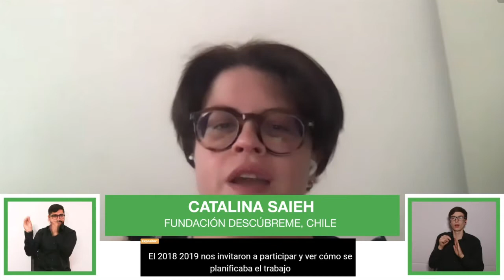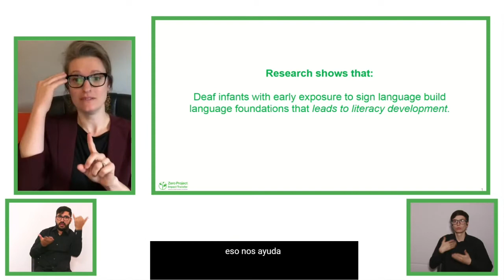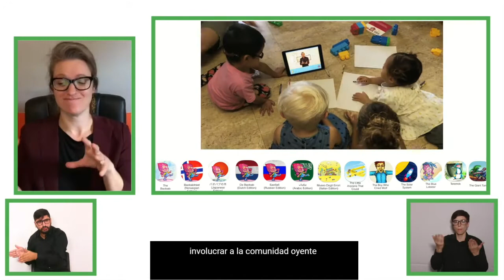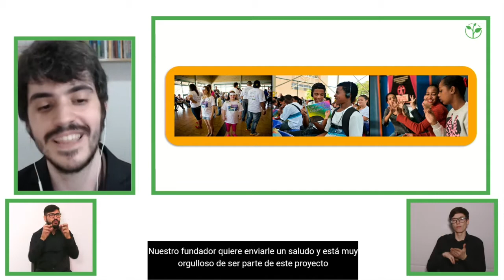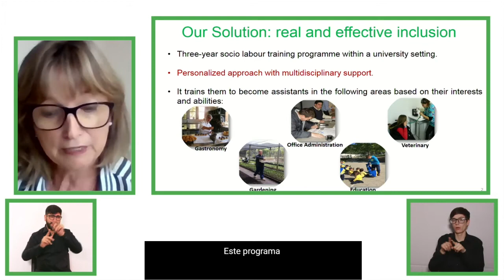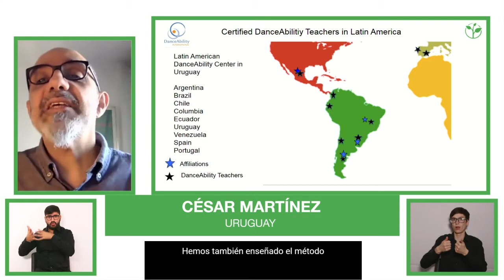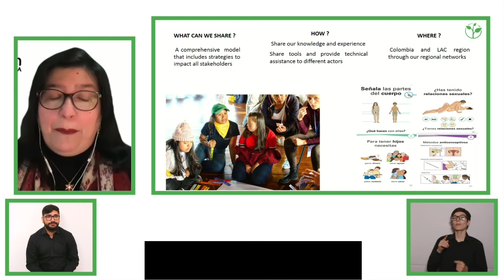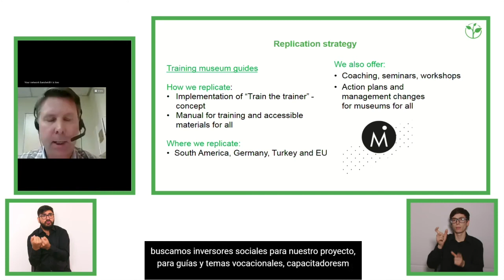Impact Transfer/ Forum Impact Transfer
Hear from the seven projects that have gone through different generations of the Impact Transfer programme, and that are active or interested in being active in Latin American.Learn from their exciting solutions and ambitious plans to replicate; and discover how you can support them to take the next step.

Speakers:
Loic van Cutsem, Ashoka, Austria, chair
Martin Essl, Essl Foundation, Austria, panel

Catalina Saieh, Fundación Descúbreme, Chile, panel

Nevgül Bilsel Safkan, Sabanci Foundation, Turkey, panel
Connie Vandarakis, DanceAbility, USA, alumni
César Martínez, Uruguay, alumni
Melissa Malzkuhn, Gallaudet University, USA, alumni
Alan Thomas, Escola de Gente, Brazil, alumni
Nils Wöbke, capito Mecklenburg-Vorpommern, Germany, alumni
Ma. Theresa von Fürstenberg, Universidad Andrés Bello, Chile, alumni
Mónica Cortés, Asdown Colombia, Colombia, alumni
Diana Moreno, Profamilia, alumni
Anna Barbosa, Empowerment Through Integration, Líbano, alumni